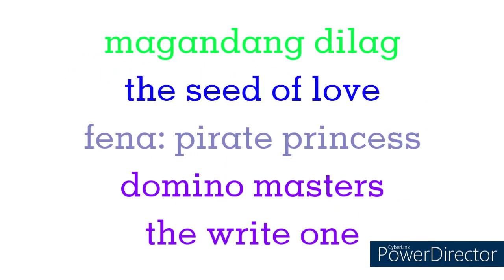Rainbow TV Partial Continuity (2/22/2023)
During "Underage"